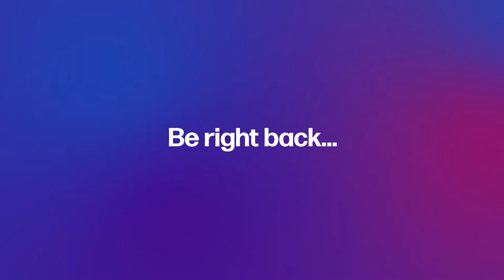PACU Nursing: What You Need to Know | Ep. 09 | Full Episode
In this episode, we dove deep into a setting that is becoming more and more popular among nurses today—the PACU. Our special guest, Ali Moog, RN, BSN, shared her personal account of life as a PACU nurse, her memorable moments from the PACU, working as a PACU nurse during COVID, and more.

ABOUT:
Ali has been a nurse for 6 years, starting her career in a surgical step-down unit before transitioning to her current role in the PACU—where she has been for the last 5 years. She works as a level-3 clinician and a PRN Evening Charge Nurse and is an advocate for giving other specialty nursing units a closer look at life in the PACU. When she is not working, Ali is a mother to her beautiful 3-year-old and 1-year-old daughters at home.

ABOUT THE SHOW:
Music & Editing – Aidan Dykes
Powered by American Mobile